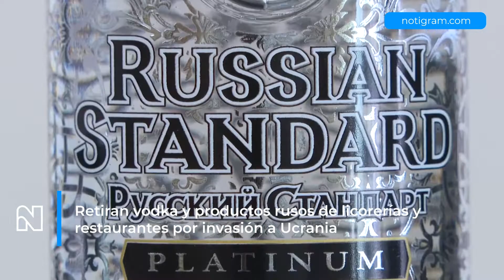Retiran vodka y productos rusos de licorerías y restaurantes por invasión a Ucrania